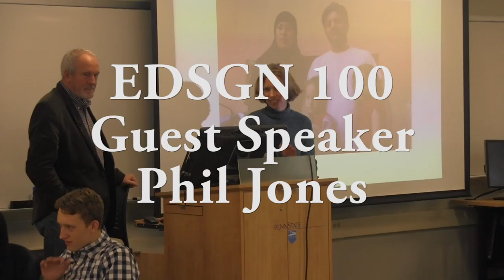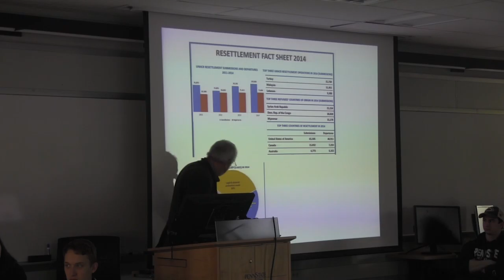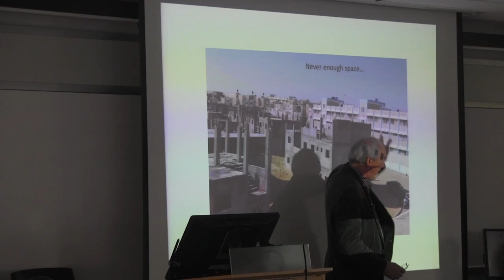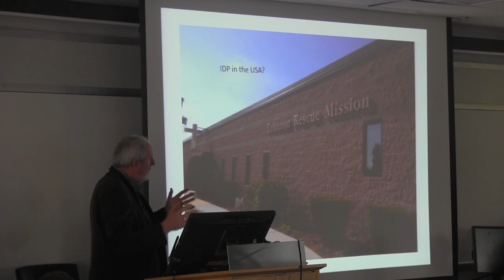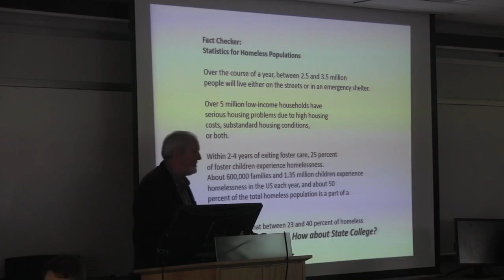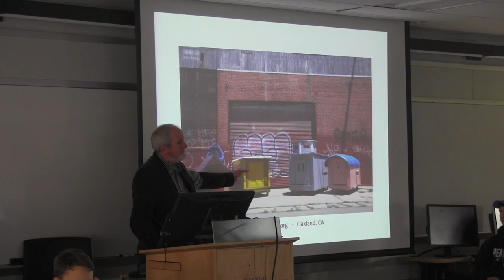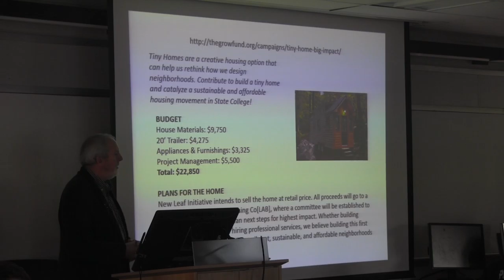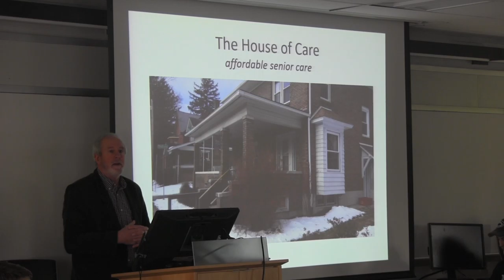Phil Jones on Displaced People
Penn State EDSGN 100 guest speaker Phil Jones speaks about displaced people locally and abroad.